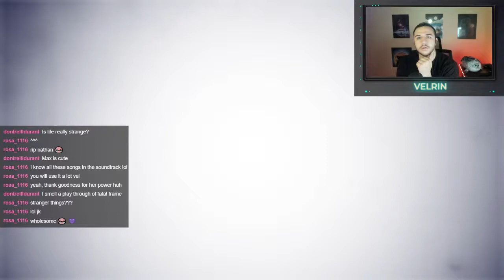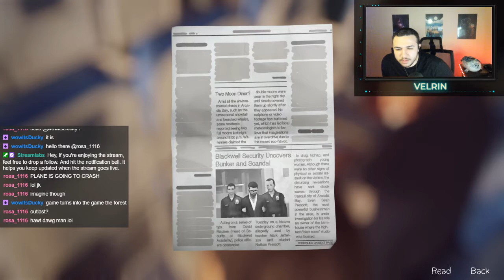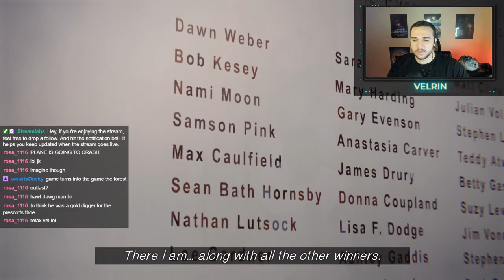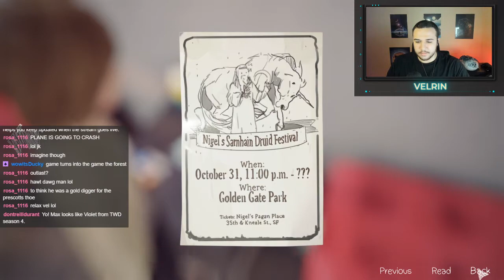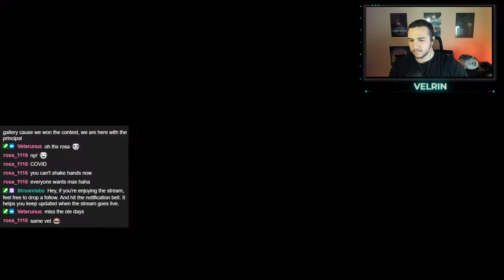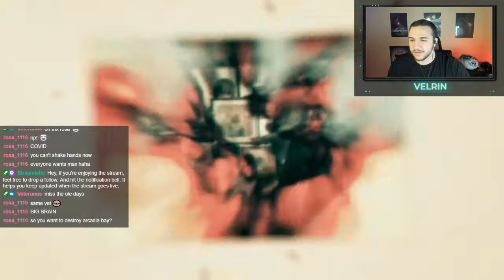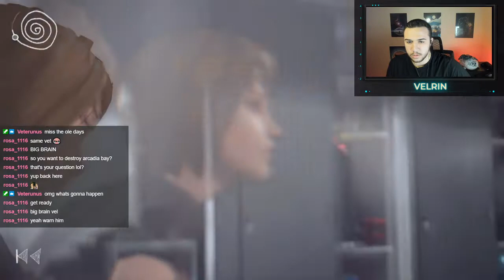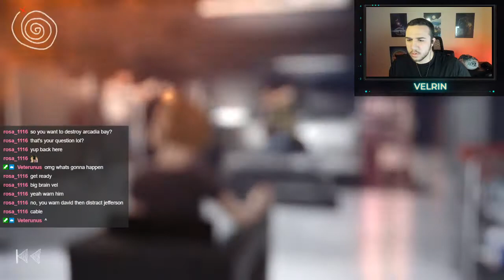NO! We were so close to doing well! | Life is Strange Episode Five Part 2